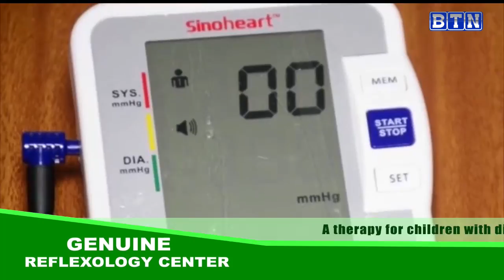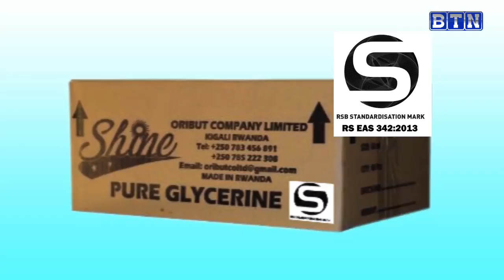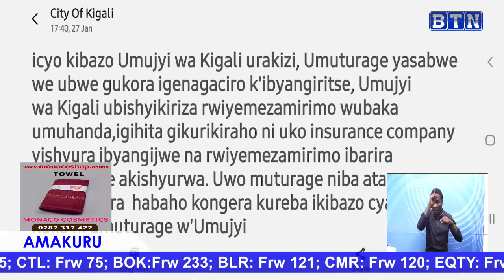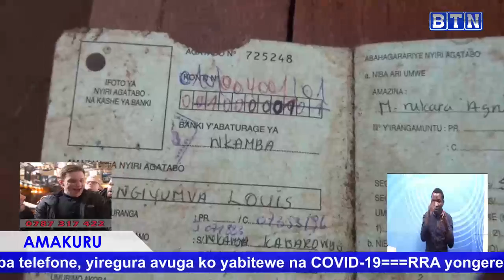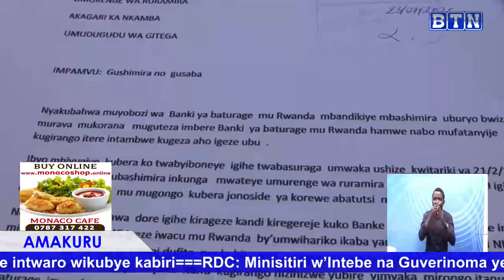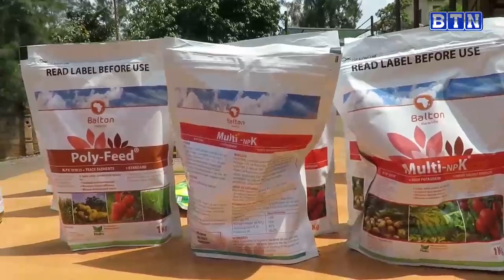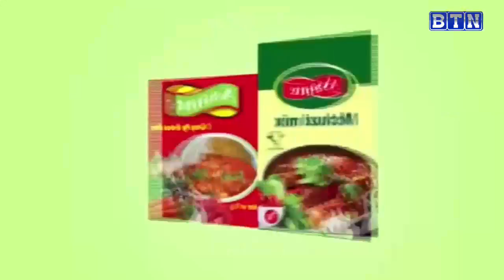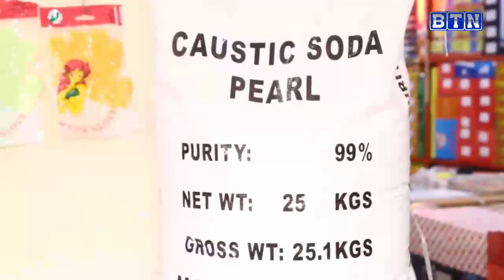AMAKURU YA SAA TATU, 28/01: Nyarugenge: Ubujura bumeze nabi kubera gahunda ya guma mu rugo